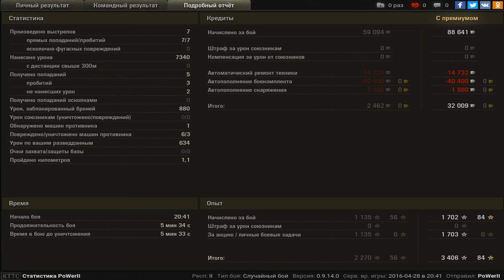Jagdpanzer E 100, Священная долина, Стандартный б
Игрок: PoWerII [MERCY]